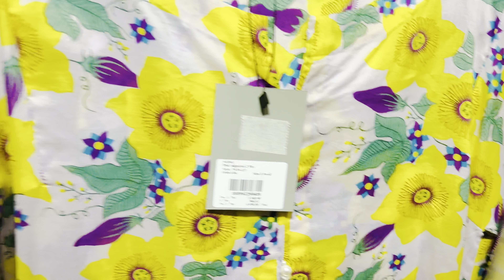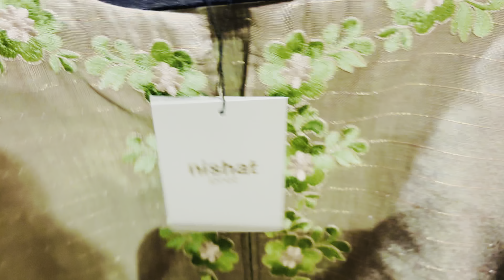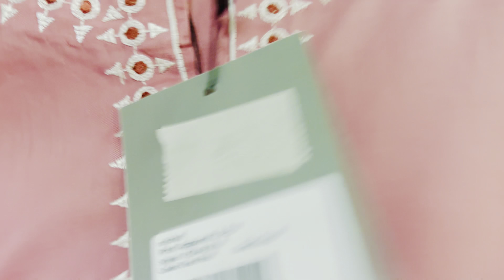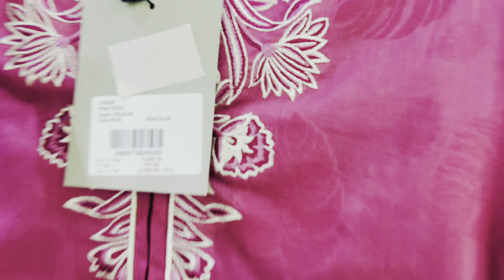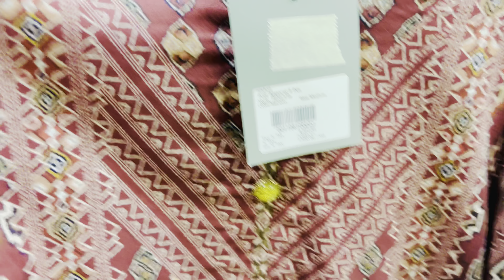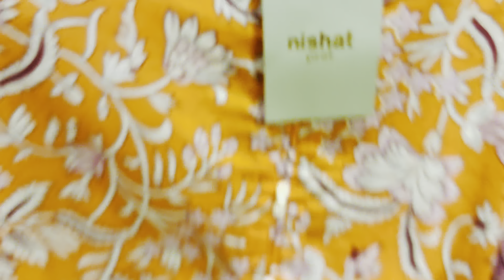Nishat Pret Sale 30% Off -nishat pret 2024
Don't miss out on the Nishat Pret Sale with a fantastic 30% off on all the latest fashion trends for 2024. Upgrade your wardrobe with stylish savings and chic discounts, providing you with trendy bargains that you won't want to miss out on. Stay ahead in fashion with Nishat's latest collection at unbeatable prices. Visit Nishat today and enjoy the ultimate shopping experience with saletoday. Grab the chic savings and trendy discounts before it's too late!